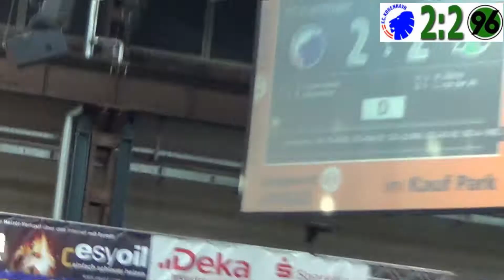FC Kopenhagen 2:2 Hannover 96 U19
Das Video vom Spiel aus der Zwischenrunde beim Sparkasse & VGH Cup in Göttingen.